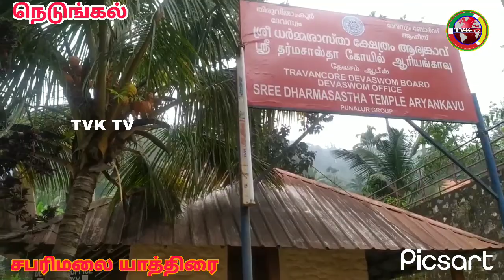நெடுங்கல் ஐய்யப்ப பக்தர்கள்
பம்பை முதல் சன்னிதானம் தரிசனம் வரை